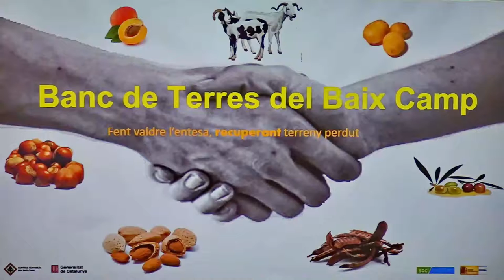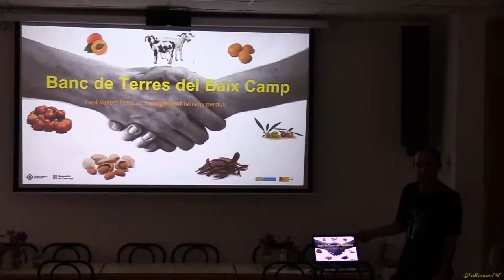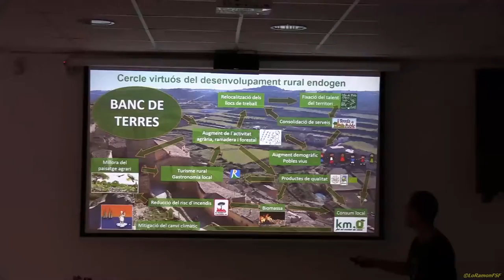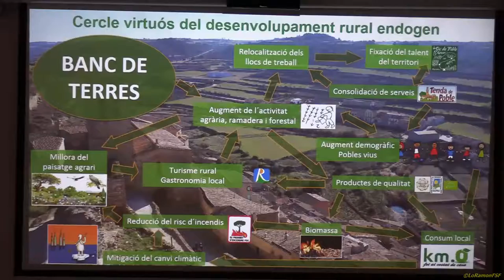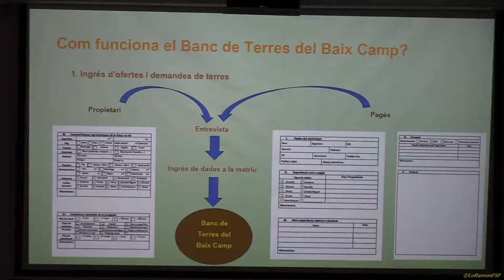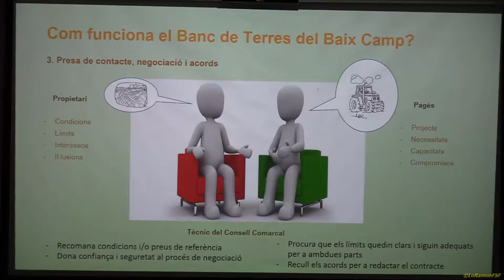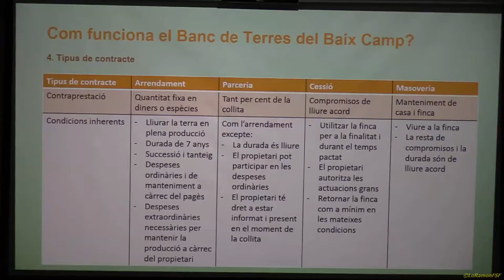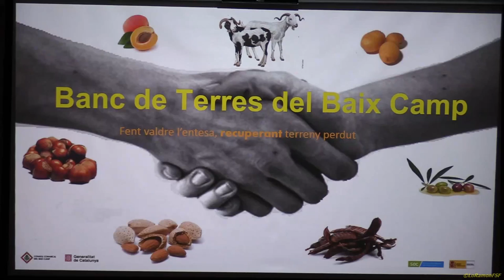Presentació del Banc de Terres Baix Camp.Ocupar-se al sector agrari als poble del Baix Camp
Gessamí Sardà, presenta el funcionament del Banc de Terres.
agent d'ocupació i desenvolupament local del Baix Camp

A partir del dissabte, 5 d'agost, el Consell Comarcal del Baix Camp inicia un cicle de xerrades per presentar el Banc de Terres comarcal als diferents municipis de la comarca.

Les primeres accions de presentació es faran als municipis amb menys de 300 habitants de la comarca durant l'època estival per aprofitar la major afluència de descendents dels municipis que acostumen a tornar al poble per passar les vacances.

Dimarts, 8 d'agost a les 19 h a l'Ateneu de Duesaigües.